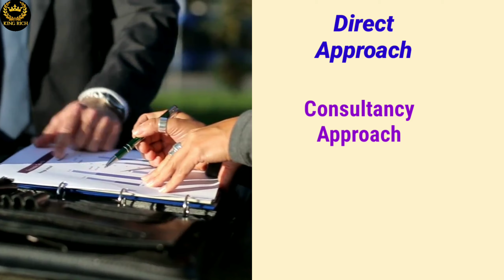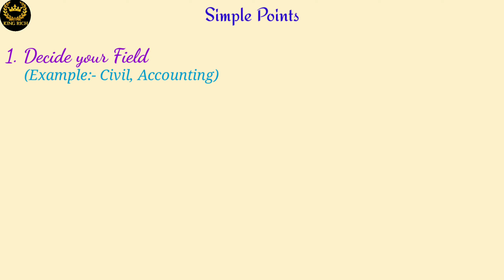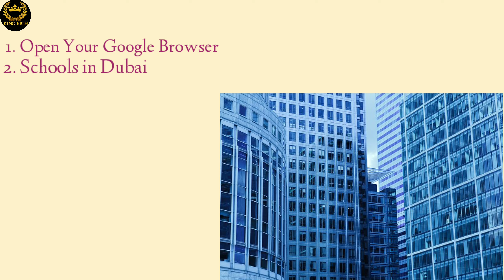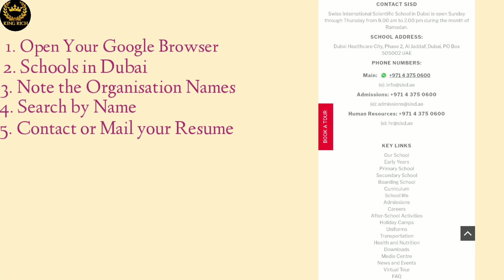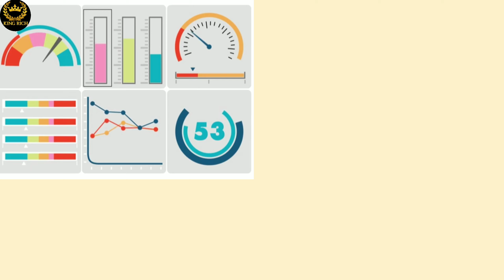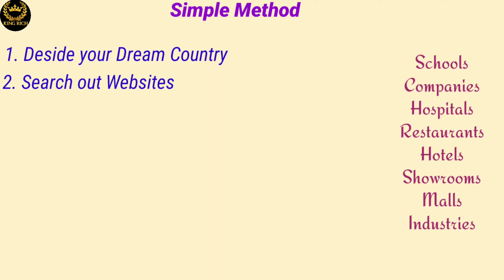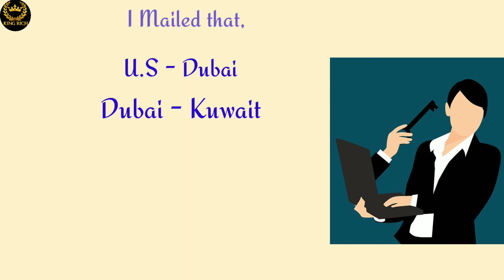Free Foreign Jobs through Google|| Tamil || MubarakBasha || Honey37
How to get a Job in Foreign Country. Get Job Easily in Abroad. Explained in Tamil.

𝗙𝗼𝗹𝗹𝗼𝘄 𝗶𝗻 𝗦𝗼𝗰𝗶𝗮𝗹 𝗠𝗲𝗱𝗶𝗮'𝘀 𝗮𝗻𝗱 𝗮𝗺 𝗔𝗹𝘄𝗮𝘆𝘀 𝗔𝗰𝘁𝗶𝘃𝗲 𝘁𝗵𝗲𝗿𝗲 𝘁𝗼 𝗮𝗻𝘀𝘄𝗲𝗿 𝘆𝗼𝘂𝗿 𝗤𝘂𝗲𝗿𝗶𝗲𝘀